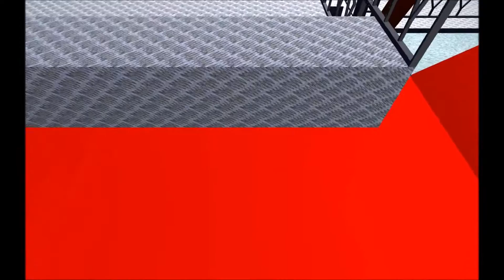Space Loop CFR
Space Loop ride by Fabbri Group
CFR by CFH Rides